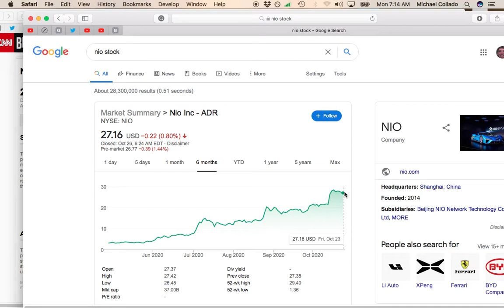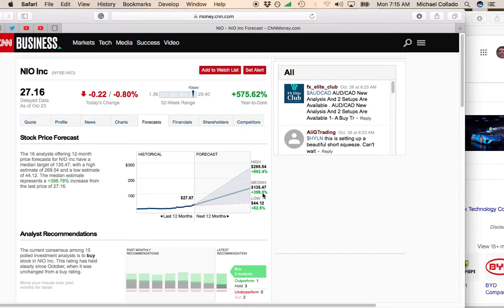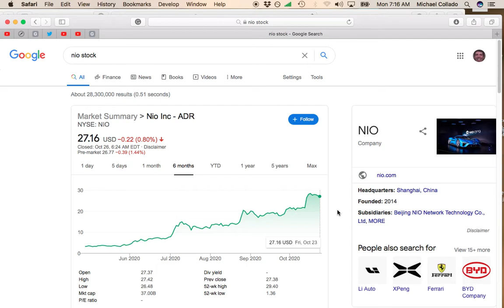NIO Stock Analysts Are Predicting a 400% Gain in 12 Months!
Get great information on stocks, investing, personal finance and income. Uploading Monday thru Friday.